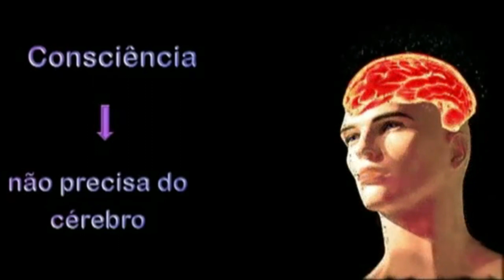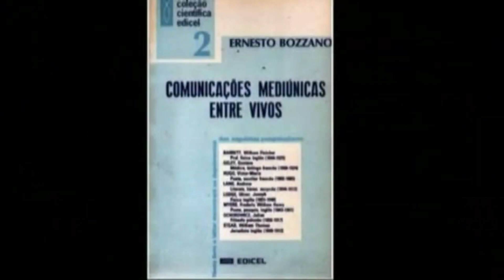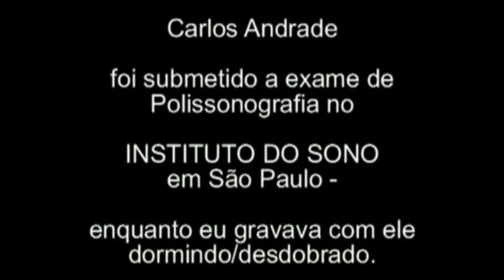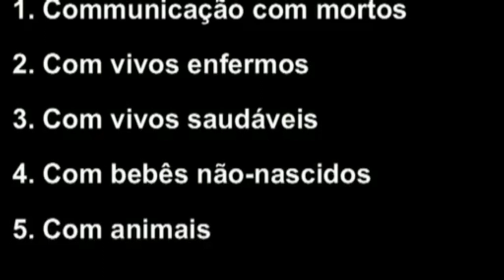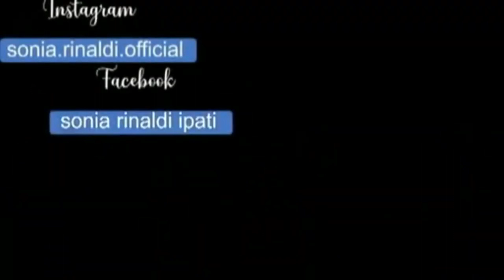É possível a transcomunicação com os vivos?